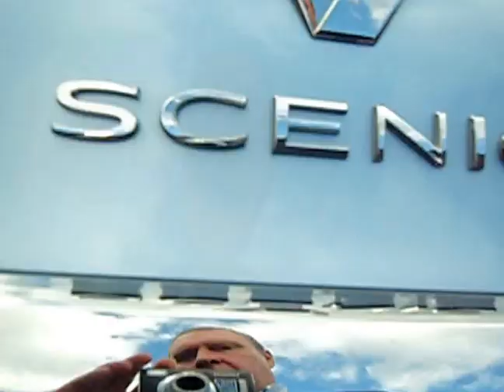2017 (17) RENAULT SCENIC 1.5 DYNAMIQUE NAV DCI 5DR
2017 (17) RENAULT SCENIC 1.5 DYNAMIQUE NAV DCI 5DR
ZERO RD TAX, LOW MILES, SATNAV
SEE VIDEO ON OUR WEBSITE, 2 KEY CARDS, FULL BOOK PACK, Upgrades - Metallic Paint w. Contrasting Roof, 8.7in Touchscreen R-Link 2, 30 months warranty, Next MOT due 30/03/2020, Excellent bodywork, Black Part leather interior - Excellent Condition, Tyre condition Excellent, Standard Features - Satellite navigation, TomTom Live Services with Western European Mapping, Power steering, Keycard - Hands Free with Walkaway Lock Function and Welcome Function, Electric Front and Rear Windows - Front with One-Touch Function, Door Mirrors - Body Colored Electrically Adjustable, Heated and Folding with LED Indicators and Puddle Lighting, Alloy Wheels 20in - EXCEPTION, Colour Coded Bumpers, MULTI-SENSE - Ambient Lighting and Driving Mode Selector,Adjustable Dashboard Illumination, Front/Rear LED Reading Lights and Front Central LED Light, Glovebox Light, Illuminated Luggage comp., R-Link 2 Multimedia System - FM/AM, 2xAUX Sockets, Vehicle Applications, Bluetooth Audio Streaming and Hands-Free Calls, Voice Control, DAB Tuner, 7in Touchscreen, Automatic Dual Zone Climate Control w. Air Quality Sensor, Air Recirculation Facility, Cruise Control with Speed Limiter, Front and Rear Parking Sensors, Tyre Pressure Monitor, Insurance Approved (Category 1) Alarm System, Hill Start Assist, Automatic Headlights, Automatic Windscreen Wipers, Tinted Windows, Accessory Power Point (12V Socket) Front/Rear and Boot, Extra Comfort Front and 3 Rear Height Adjustable Headrests, Front Seats Height Adjustable, Driver w. Lumbar Adjus., Front Seats w. Rear Mounted Storage Pocket and Aviation Tables, Heated Rear Windscreen, LED DRLs - Daytime Running Lights, Front Fog Lights, LED Tail Lights,Automatic High/Low Beam, One-Touch Folding 2rd Row Seats, Steering Wheel - Rake and Reach Adjustable, Child locks & Isofix system, Superlocking w.R.A.I.D. (Renault.Anti.Intruder.Device) Auto Closure 6mph, Trip Computer, Visio System (Lane Departure Warning,Traffic Sign Recognition),Fatigue Alert,AEBS with Pedestrian Detection, Side Blinds, Cup Holders. 5 seats, Metallic Multicolour, MUST VIEW THIS GREAT FAMILY RENAULT SCENIC DYNAMIQUE NAV FINISHED IN METALLIC BLUE WITH BLACK ROOF. THIS CAR HAS LOTS OF EXTRAS, GREAT FUEL ECONOMY AND ZERO ROAD TAX. CHEAPEST ON AGE, MODEL & MILEAGE IN THE UK. UK MAINLAND DELIVERY AVAILABLE. FINANCE AVAILABLE,LOW CREDIT SCORE NO PROBLEM, WE'LL WORK HARD TO GET YOU YOUR DEAL. Call Ian or Steve on 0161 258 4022, PART EXCHANGE WELCOME, CARS HPI CLEAR, FULLY VALETED AND EXCELLENT CONDITION, ANY INSPECTION WELCOME, £15,450